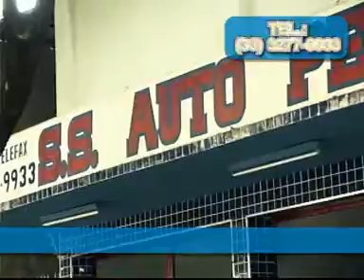25 03 2011 SEXTA F PARTE 3